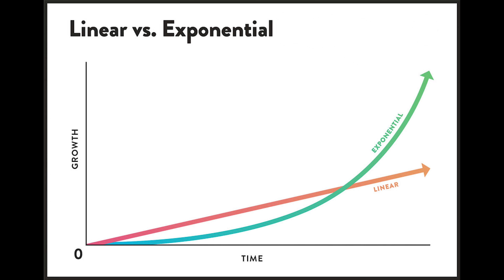How to Get 10,000 YouTube SUBSCRIBERS FAST!!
These are my SECRET TIPS for getting 10,000 YouTube Subscribers fast! It took me almost 2 years to get 10K subscribers - you can do it much faster than I could by learning from my mistakes and successes. At the end of this video, I announce the winners from last video's giveaway.

Best Professional Drone
Best Travel Drone
Best 249g Drone
Best Budget Drone
FPV Drone
Film/Photo Hybrid Camera
Filmmaker Camera
Action Camera
360 Camera
Wide Angle Lens
Medium Lens
Portrait Lens
Favorite Gimbal
Favorite Travel Gimbal
Vlogging Microphone
Shotgun Microphone
SSD External Hard Drive
SD Card
MicroSD Card
Favorite Camera/Drone Bag